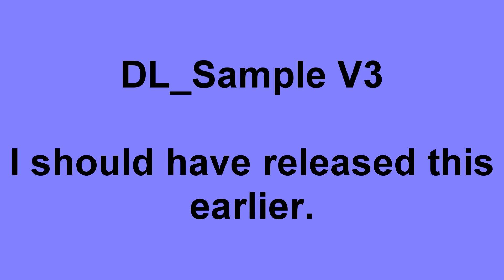Sparta DL Base V3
Made past from June 2019 back when I used to have AVS.
V1 was off-timing      (Made by TiggerTigger95213)
V2 was better timing (Made By RcTigger95213).